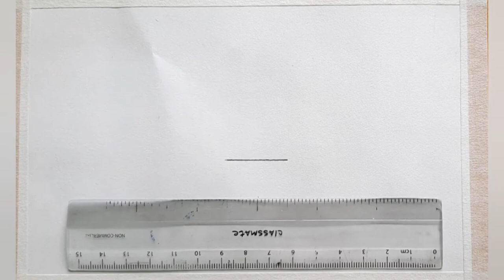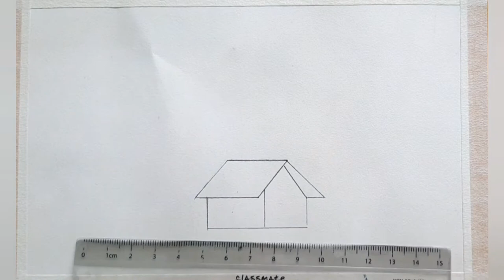Easy way to watercolour scenery drawing for beginners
Hello friends everyday i gonna you show, easy watercolour scenery drawing for beginners.
This drawing tutorial is Very easy and beautiful. I hope you all enjoy and like this video.

Used materials :
1.Faber-Castell pencil
2.Camel Artists Watercolour
3.Black watercolour pencil